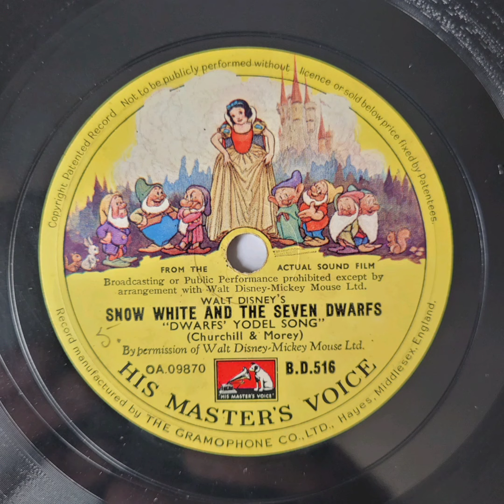Dwarfs Yodel Song